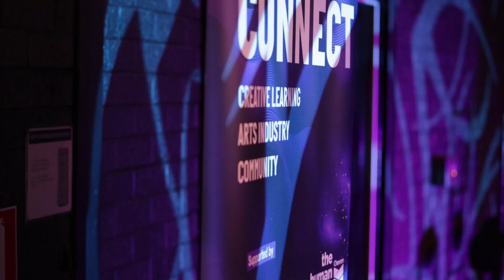HotHouse Company X Perth Festival - Lighting Workshop 'Equations of a Falling Body' w/ Matt Marshall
The 2023 partnership between HotHouse Company, All Saints' College, and Perth Festival has concluded for the year and been a resounding success. The professional learning sessions we hosted were well attended, with arts educators connecting with creative professionals from both national and international backgrounds. Teachers from across the education sectors gained technical know-how, inspiration, and new ideas to invigorate their own contexts. The partnership has shown tremendous potential for growth and development, and we are excited to continue building upon its success in the future.